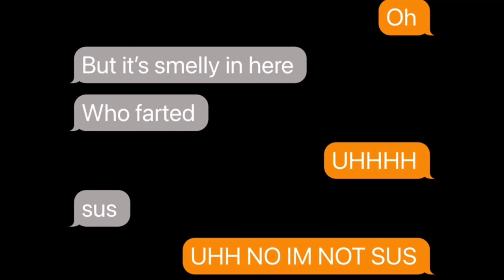WHO FARTED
Credits to Skid Plays for helping me make this
I can’t make these myself ;-;